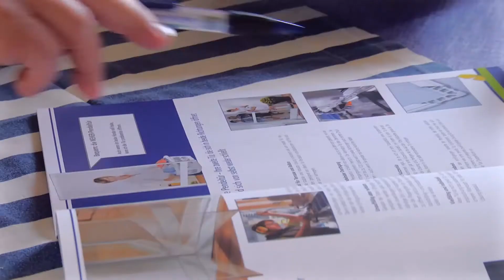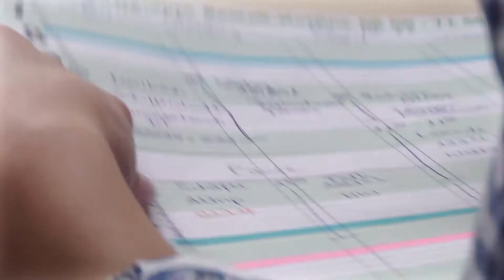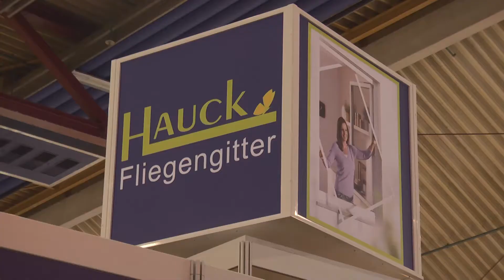Hauck Fliegengitter Haßloch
Die Firma Hauck Fliegengitter in Haßloch... Hochwertige Verarbeitung ist für den Schreinermeister Martin Hauck schon seit über 20 Jahren selbstverständlich. Dabei ist er stolz seine Wertmassstäbe und Normen im eigenen Betrieb umgesetzt zu sehen.

Fliegengitter Hauck
Hans-Böckler-Straße 71
D-67454 Hassloch